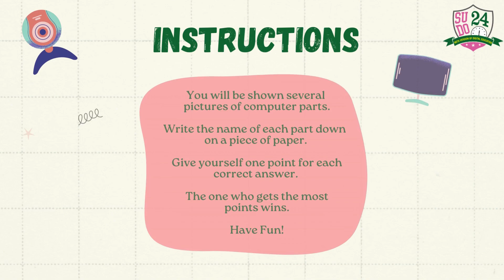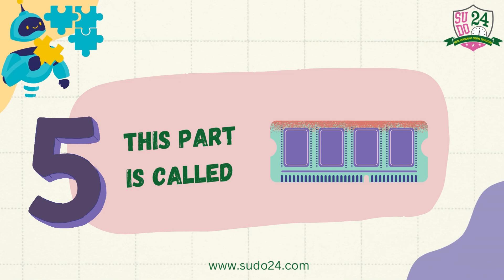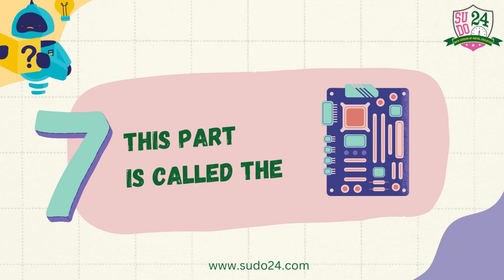Computer Basics - Parts of the Computer - Educational video for children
Fundamental of computer -  Fun and Educational video for children - Easy and Simple - school learning for children
PARTS OF THE COMPUTER:
MONITOR
KEYBOARD
CPU CENTRAL PROCESSING UNIT( BRAIN OF THE COMPUTER)
MOUSE
PRINTER
SCANNER
SPEAKER